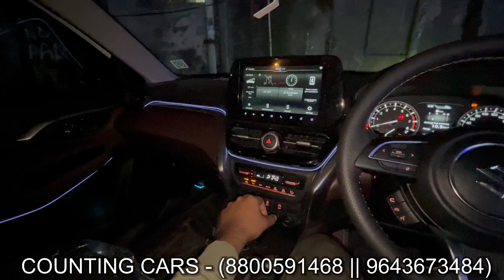Grand vitara 2022 Modified🔥 ORIGINAL ROOF RAIL🔥 FULL VITARA DAMPING 🤩 AMBIENT LIGHT K4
COUNTING CARS  KAROL BAGH / DELHI

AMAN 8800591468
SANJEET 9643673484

Visit my online store from Following
1. Whatsapp Business:- No Call!! Only Message

2. Instagram:-  CAR MUTERS

3. Facebook:- Car Muters

4. Facebook:- Aman Bagh